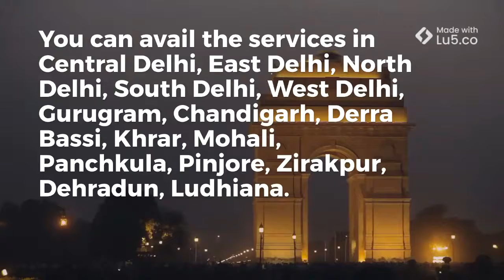toshiba laptop trackpad change - toshiba laptop replace keyboard satellite c series c50 c55 d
toshiba laptop trackpad change - How to fix touch pad not working toshiba laptop 2018 touchpadnotworkingtoshibalaptop Lucky John Tioga · How To Fix Laptop Mouse Pad Not Working Toshiba · Dl Software Free · Avis By Iris · How To Disable Microsoft Edge 13 · At Masters Photos

How to fix touch pad not working toshiba laptop 2018
If the Toshiba laptop mouse pad not working properly error still
Step to Fix Touchpad Not Working on Toshiba Laptop by Toshiba Technical Support Experts
How to Disable toshiba mouse pad driver zoom the Zoom on a Touchpad

Toshiba Satellite Mouse Pad Quit Working
toshiba laptop trackpad replacement - toshiba satellite s50t keyboard replacement.
Sorry, nothing found :( Laptop (Product Category)Related videos  Tags: toshiba mouse quit working,toshiba satellite mouse pad quit working,toshiba c55-a mouse,how to en

learn how you can fix the toshiba laptop malfunction keyboard and touch pad on the toshiba laptop...

a short video showing you how to enable the mouse pad on a toshiba laptop.

toshiba laptop trackpad replacement - if the toshiba laptop mouse pad not working properly error still..  how to fix touch pad not working toshiba laptop 2018 · All laptop solution Uploaded 1 year ago 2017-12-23 Fallview Capital - Toshiba laptop Mouse pad not working
Fix Touchpad Not Working On Toshiba Laptop  how to fix touch pad not working toshiba laptop 2018 All laptop solution
Toshiba Laptop Mouse Pad Not Working  Synaptics mouse touchpad not working on toshiba laptop · Mouse pointer freezes on Toshiba Laptop touchpad